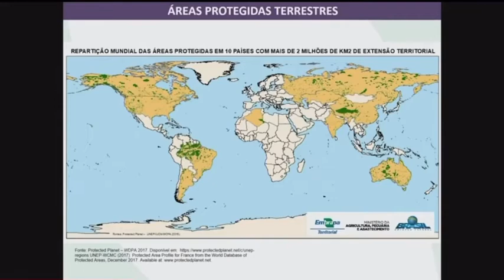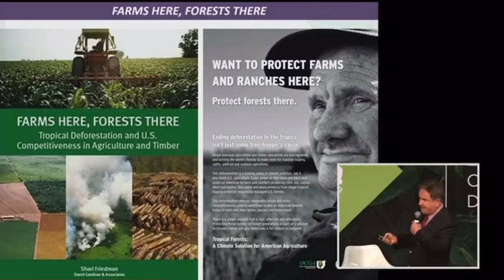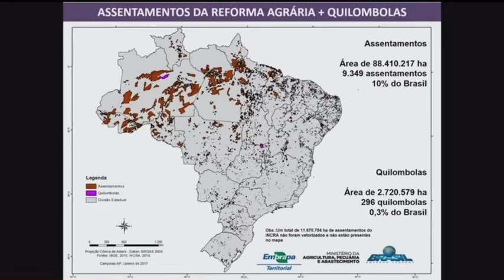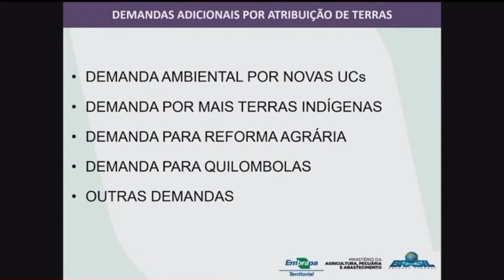Posso te pedir algo? Assista esse vídeo!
🇧🇷Pelo amor dos tubarões: assista esse vídeo do meu querido mestre Evaristo Miranda. IMPERDÍVEL!👊🏼